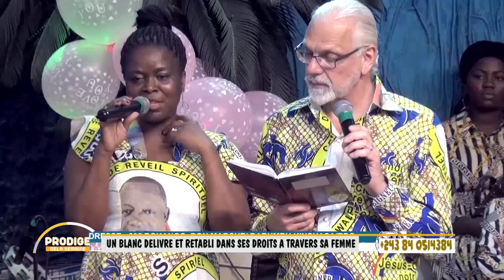Ev. CLAUDE KABUNDI WALESA ; UN BLANC DÉLIVRER DE LA MALÉDICTION FAMILIALE.